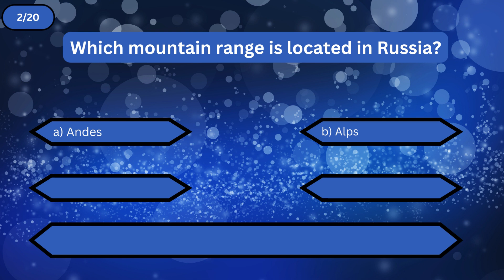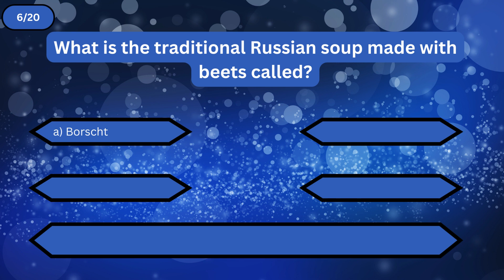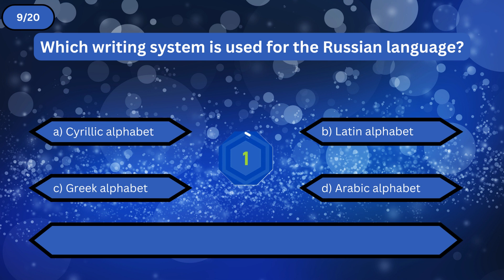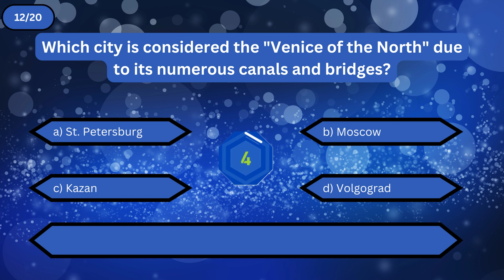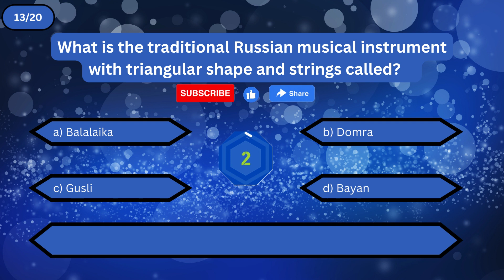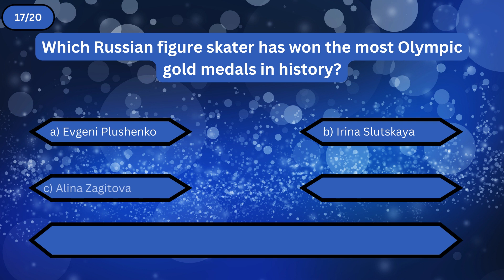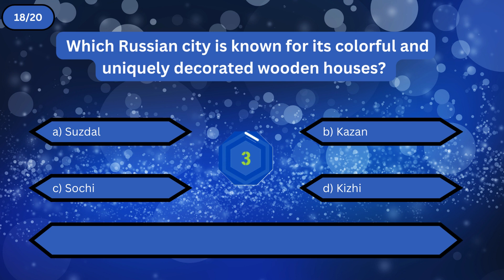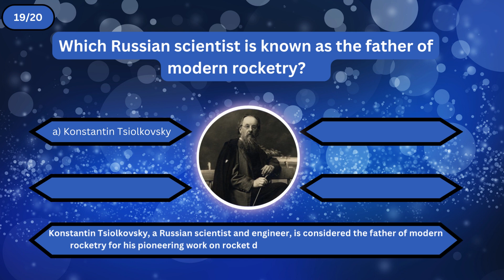Do You Really Know About RUSSIA? - GENERAL KNOWLEDGE QUIZ #9 - 20 Question